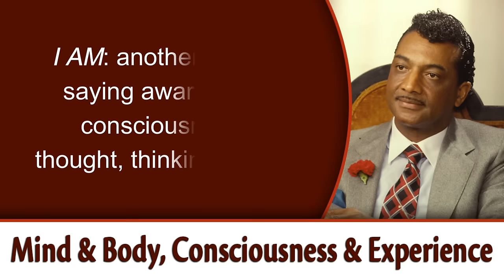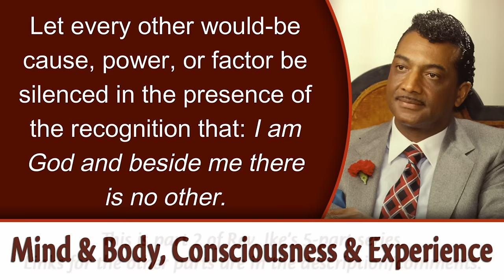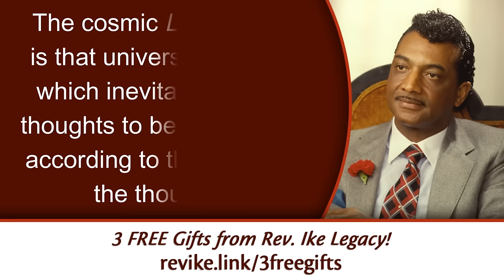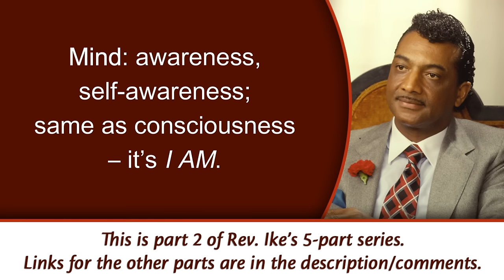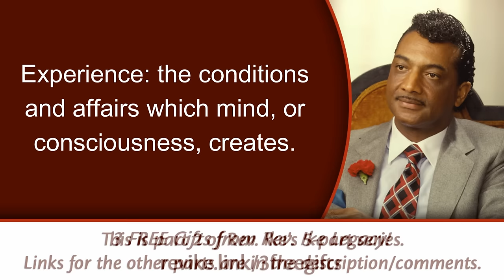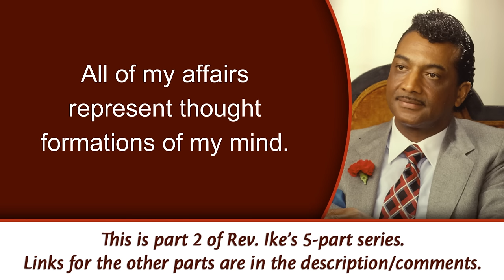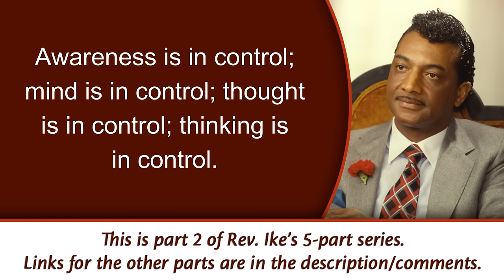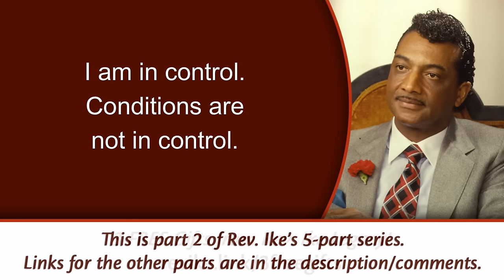Taking Control of the Cosmic Law of Mind - Rev. Ike's Mind & Body, Consciousness & Experience, Pt 2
Learn how to take control of conditions instead of letting the conditions control you! “Law is inevitable tendency; and the Law of Mind is the inevitable tendency of thoughts to become things.” - Rev. Ike.

This is part 2 of Rev. Ike’s 5-part series called, “Mind and Body, Consciousness and Experience.”

Rev. Ike's biography is now on sale! This long awaited testament to Rev. Ike's life and legacy was written by his son Xavier Eikerenkoetter and Mark Victor Hansen ("Chicken Soup for the Soul"), with a foreword by Bob Proctor. "Reverend Ike: An Extraordinary Life of Influence" is available in hardcover, paperback, and ebook formats.